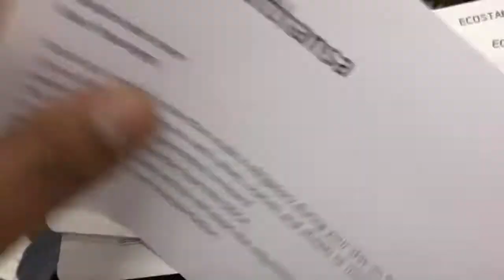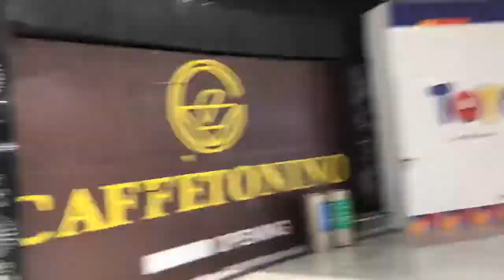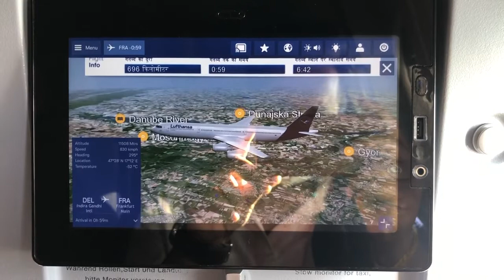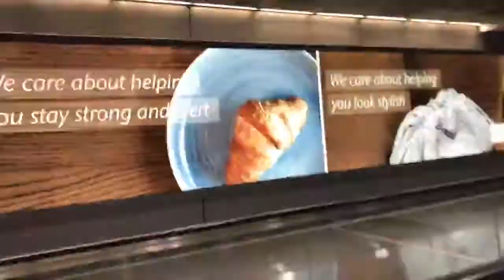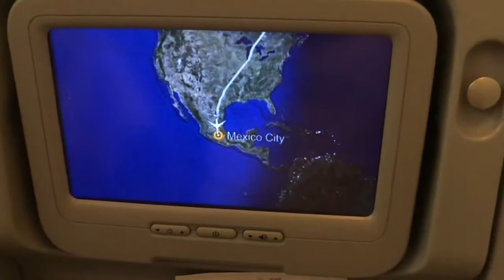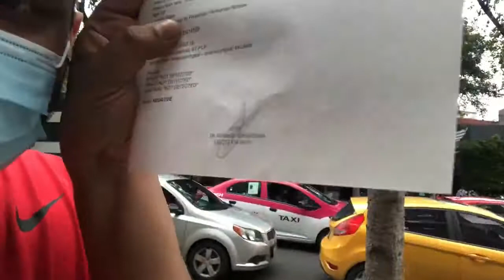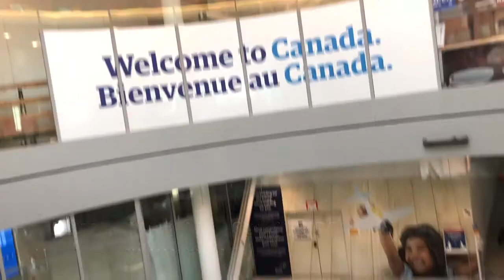INDIRECT ROUTE FROM INDIA TO CANADA FOR WORK PERMIT VISA || MUST WATCH || CANADA TRAVEL BAN 2021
In this video , I am sharing my experience of travel from Delhi to Toronto via Frankfurt , Mexico City.
Anyone who have valid visa like student/PR/Work Permit / Citizens can choose this route.